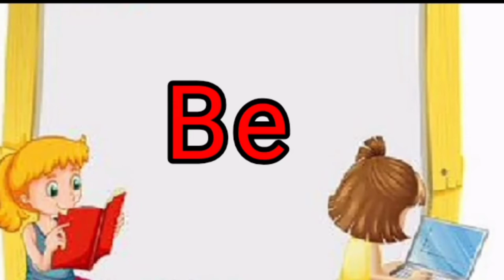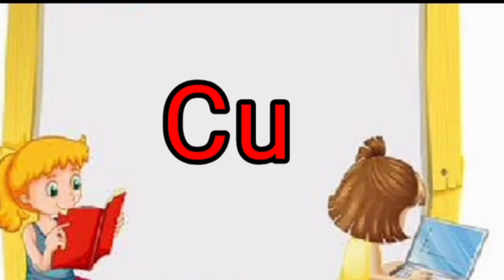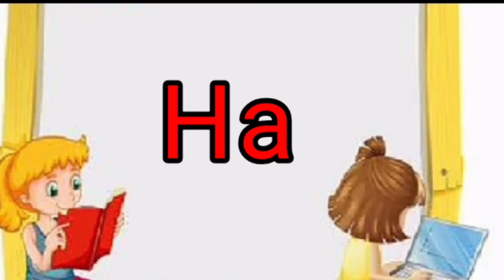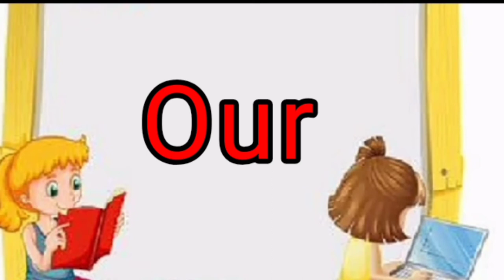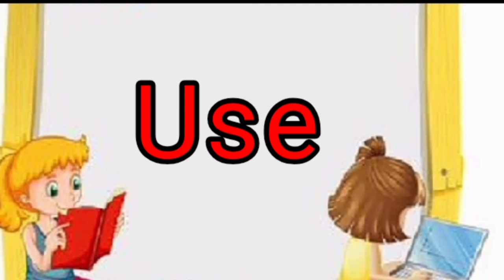Three Letter Words | 3 letter words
What is three letters words?
Read three letter words.
Three letter words for kids
Three letter words for 4 years kids
3 letters words for kids
3 letters words for children
How to write 3 letters words?
Words for Montessori kids
Words for Montessori children
How to read 3 letter words?
Online learning
kids education
Kids learning
What are the most common 3 letter world?
Phonics three letter word worksheet
Phonics 3 letter words worksheet
Learning vedios for toddlers